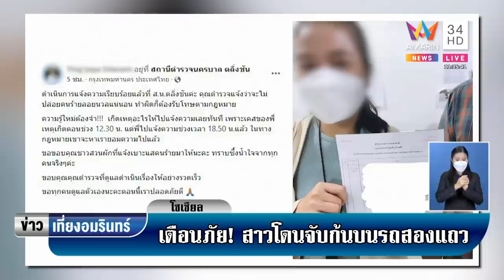หนุ่มสุดงง ขับรถออกจากปั๊ม ถูกหาว่าปาดหน้า โดนฟาดกระจกพังยับ | ข่าวเที่ยงอมรินทร์ | 19 ก.พ.65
หนุ่มสุดงง ขับรถออกจากปั๊ม ถูกหาว่าปาดหน้า โดนฟาดกระจกพังยับ